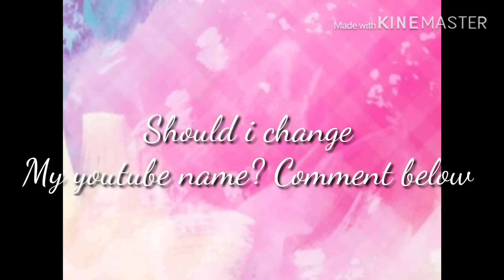Should i change my youtube name?